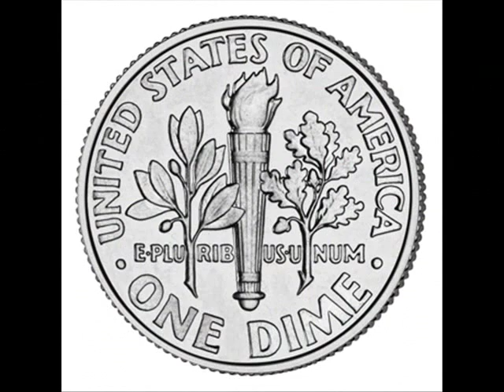Bilingual: Summer Wine - Le vin de l'été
Pop music with western overtones. This has been made solely for the enjoyment of music video lovers who enjoy music, translations and adaptations in language or images.

English version by Nancy Sinatra and Lee Hazelwood. French version by Marie Laforêt and Gérard Klein